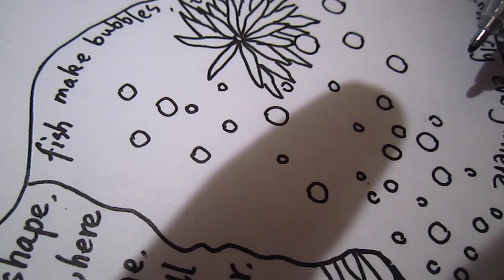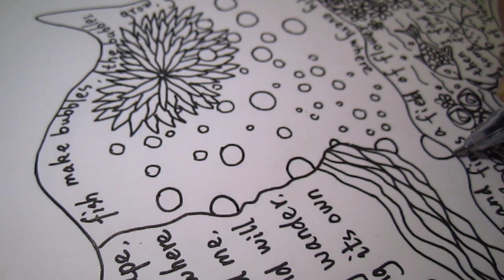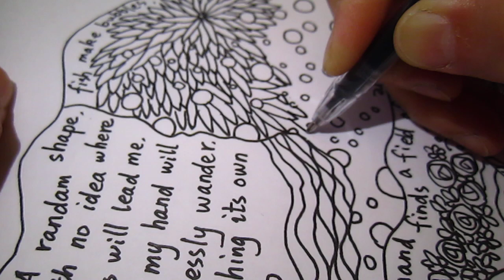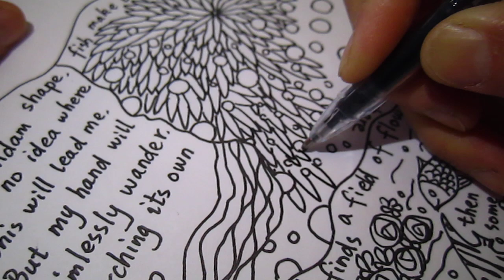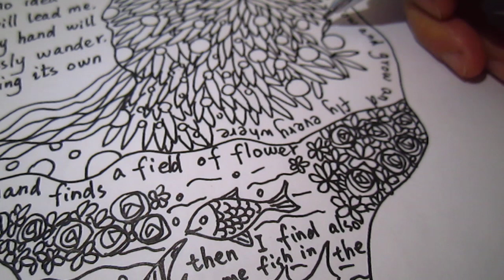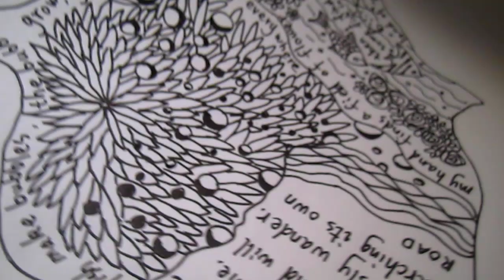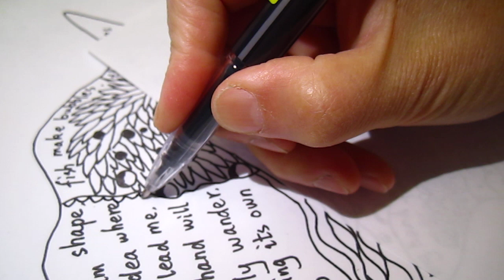Doodle meditation 03